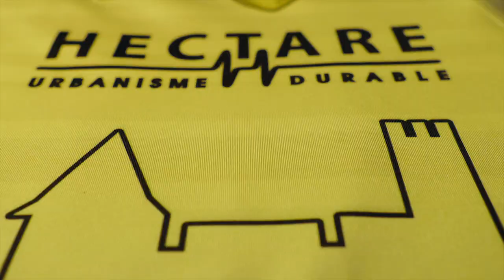ICI, C'EST CARCASSONNE. I Maillots 22/23 I USC X Kappa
Découvrez les maillots que porteront les joueurs de l'US Carcassonne tout au long de la saison 2022/2023.